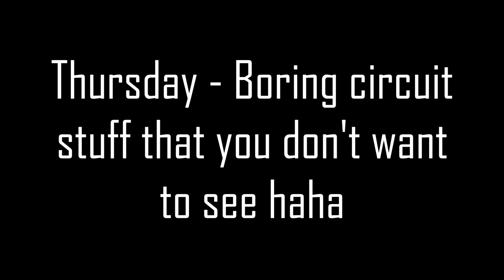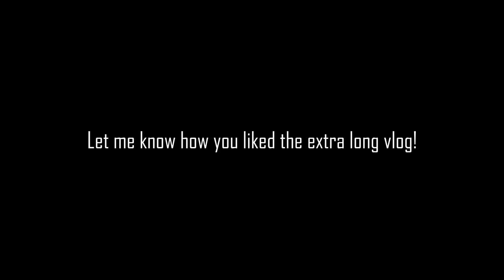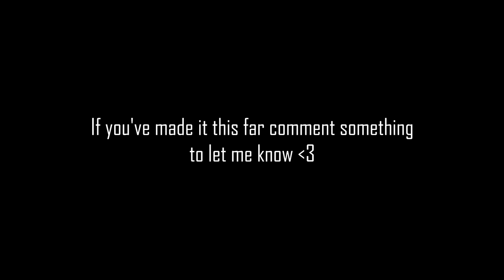Dunk Vlog #12 - WEEK IN THE LIFE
Here is Monday - Friday of a random week of training for you guys to enjoy.
Nothing too insane here as still recovering from a back injury but soon I'll be back to 100%!!!